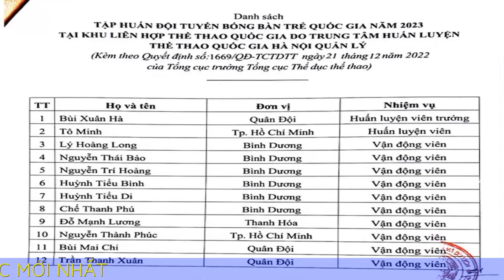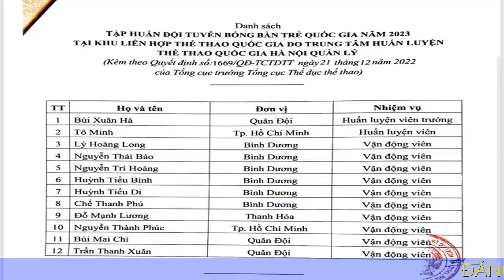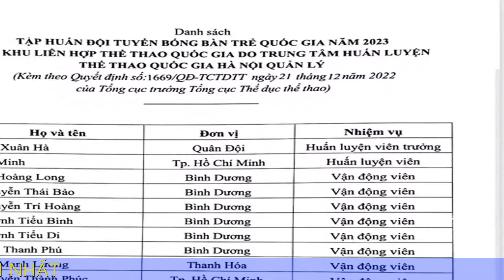Vụ VĐV kêu đói: 'Trảm' toàn bộ BHL đội tuyển bóng bàn trẻ Việt Nam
Ông Bùi Xuân Hà sẽ thôi chức vụ HLV trưởng đội tuyển trẻ bóng bàn Việt Nam sau vụ lùm xùm liên quan đến chế độ dinh dưỡng cho VĐV.

Vụ việc liên quan đến việc VĐV đội tuyển trẻ bóng bàn Việt Nam không được đảm bảo chế độ ăn đủ dinh dưỡng đã được xử lý bước đầu.

Trong ngày 3.10, Cục TDTT đã làm việc đồng thời với các HLV, VĐV, lãnh đạo đội cũng như bộ phận hậu cần tại Khu liên hợp thể thao quốc gia Mỹ Đình, nơi đội tuyển trẻ bóng bàn Việt Nam sinh hoạt và tập luyện, VĐV để xác minh thông tin được đăng tải trên báo chí, qua đó giải trình và báo cáo lên Bộ VH-TT-DL.

Vụ VĐV bóng bàn kêu đói: Cho thôi việc HLV và trợ lý đội trẻ
Theo nguồn tin của Thanh Niên, trong hôm nay 4.10, toàn bộ ban huấn luyện (BHL) đội tuyển trẻ bóng bàn Việt Nam đã bị cho thôi việc, bao gồm HLV trưởng Bùi Xuân Hà và trợ lý. Lãnh đạo Bộ VH-TT-DL vào chiều 4.10 đã khẳng định với Báo Thanh Niên là sẽ làm nghiêm vụ việc. Bộ sẽ làm rõ trách nhiệm của phòng phụ trách thể thao thành tích cao 2 Cục TDTT, Trung tâm huấn luyện thể thao Hà Nội, Khu liên hợp thể thao quốc gia. Và sẽ có hình thức xử lý nghiêm khắc đối với những cá nhân, tập thể có liên quan đến vụ việc gây bức xúc dư luận. Bộ VH-TT-DL yêu cầu rà soát lại kế hoạch tập huấn của các đội tuyển trẻ, nâng cao trách nhiệm của bộ phận có liên quan, tuyệt đối không để xảy ra sự cố như ở đội bóng bàn trẻ Việt Nam.

Các thành viên đội tuyển trẻ bóng bàn Việt Nam
Thông tư 86/2020/TT-BTC do Bộ Tài chính ban hành đã quy định chi tiết chế độ dinh dưỡng đặc thù đối với huấn luyện viên thể thao thành tích cao, VĐV thể thao thành tích cao. Cụ thể, các VĐV thuộc đội tuyển quốc gia và đội tuyển trẻ quốc gia tập huấn trong nước được hưởng chế độ dinh dưỡng 320.000 đồng/ngày.

Về lý thuyết, tiền ăn theo tiêu chuẩn của VĐV trẻ sẽ được Trung tâm huấn luyện thể thao quốc gia Hà Nội chuyển cho các VĐV, sau đó VĐV chuyển cho bếp ăn ở Khu liên hợp thể thao Mỹ Đình hàng tháng.

Tuy nhiên, HLV Bùi Xuân Hà của đội tuyển trẻ bóng bàn Việt Nam là người đứng ra nhận tiền thay một số VĐV, sau đó mới chuyển cho nhà bếp.

Theo tìm hiểu của Thanh Niên, trong số các VĐV của đội tuyển bóng bàn trẻ, có một số VĐV không còn bố mẹ. Nên tiền lương, họ nhờ HLV nhận thay. Tiền lương đó được chuyển khoản cho HLV, đến cuối năm, HLV sẽ lấy ra gửi trả lại VĐV. Còn các VĐV còn lại, tiền sẽ được chuyển khoản vào tài khoản cho bố mẹ.

Thông tin nói trên đến nay vẫn chưa được làm rõ. Cục TDTT vẫn đang làm việc rốt ráo để xác minh toàn bộ thông tin, xử lý theo đúng quy định và làm báo cáo, giải trình cho Bộ VH-TT-DL.

Trên cơ sở kết quả xác minh, Cục TDTT sẽ nghiêm túc chấn chỉnh, khắc phục những vấn đề còn tồn tại công tác quản lý, chỉ đạo tập huấn các đội tuyển nói chung, đội tuyển trẻ bóng bàn quốc gia nói riêng, nếu phát hiện có sai phạm sẽ xử lý nghiêm minh đối với các đơn vị, cá nhân có liên quan theo đúng quy định và sẽ có phản hồi tới các cơ quan báo chí.

VĐV bóng bàn kêu đói: Sa thải HLV
Ai lên thay ông Bùi Xuân Hà?
Ngày 4.10, Phó cục trưởng Cục TDTT Nguyễn Hồng Minh đã ký quyết định, với nội dung như sau: "Điều 1. Thôi tập huấn ông Bùi Xuân Hà (Quân Đội) - HLV trưởng và ông Tô Minh (TP.Hồ Chí Minh) - HLV đội tuyển bóng bàn trẻ quốc gia, từ ngày 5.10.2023 tại Trung tâm huấn luyện thể thao quốc gia Hà Nội. Điều 2. Triệu tập ông Vũ Văn Trung (Hà Nội) - HLV trưởng và ông Vũ Đình Tuấn (Trung tâm huấn luyện thể thao quốc gia Hà Nội) - đội tuyển bóng bàn trẻ quốc gia, từ ngày 6.10 đến ngày 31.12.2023 tại Trung tâm huấn luyện thể thao quốc gia Hà Nội.

Điều 3. Về kinh phí: - Trung tâm huấn luyện thể thao quốc gia Hà Nội chi các chế đội theo quy định hiện hành cho các huấn luyện viên Bùi Xuân Hà và Tô Minh hết ngày 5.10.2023. Trung tâm huấn luyện thể thao quốc gia Hà Nội chi tiền di chuyển, tiền ăn, tiền bảo hiểm, tiền lương cho ông Vũ Văn Trung và ông Vũ Đình Tuấn".